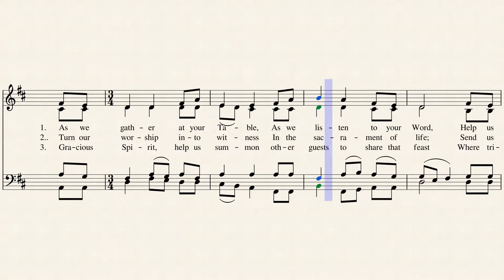As We Gather At Your Table (Tenor)